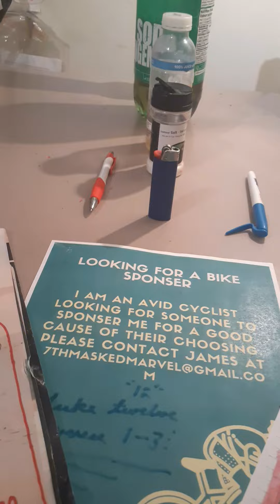DARLIE ROUTIERS INNOCENCE. here. EVISEYDD.BLOGSPOT.COM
EVISEYDD.BLOGSPOT.COM

EASYTRUELOVE.BLOGSPOT.CO

in those links is irrefutable evidence of DARLIES ROUTIERS INNOCENCE. ON THAT NOTE I SAY THIS...
AMERICAN OFFICIALS WHO CLEARLY RAMED DARLIE ON THIS?

WOW.

REALLY?

2ND COR 11: 13 TO 15 SOUNDS ABOUT RIGHT.

THATS OBVIOUS.